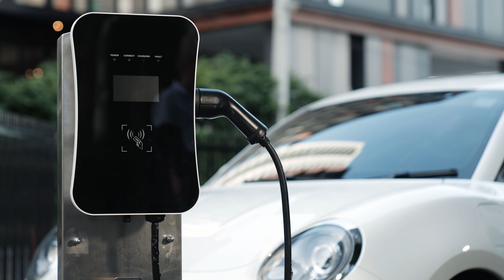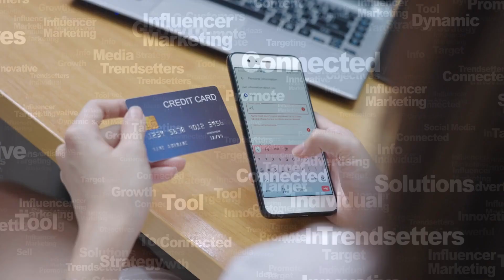Program and innovation, International marketing of innovation-German Track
International marketing of innovation-German Track: Discover a programme at the heart of innovation.